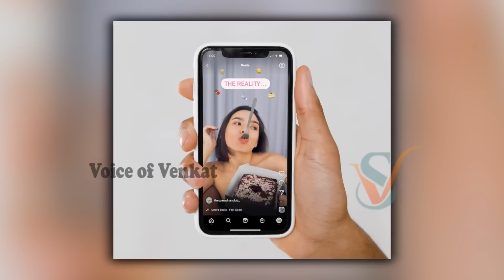7 o clock బ్లేడ్ తో మొగుడి గుత్తి కోసిన భార్య..! 7 o clock బ్లేడ్ కథ.. | vov | Mr Venkat Waves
WATCH : 7 o clock బ్లేడ్ తో మొగుడి గుత్తి కోసిన భార్య..! 7 o clock బ్లేడ్ కథ.. | vov | Mr Venkat Waves